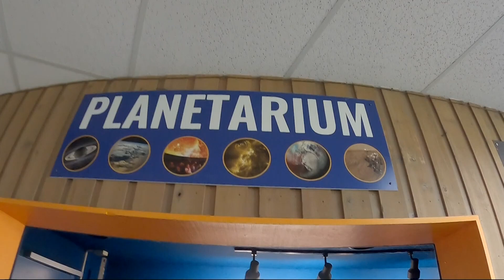Eugene becomes a hub for people hoping to view Saturday’s annular eclipse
The Eugene Science Center is previewing the astronomical event and hosting an eclipse watch party. With any luck, visitors will get to glimpse the real “ring of fire” eclipse tomorrow morning.